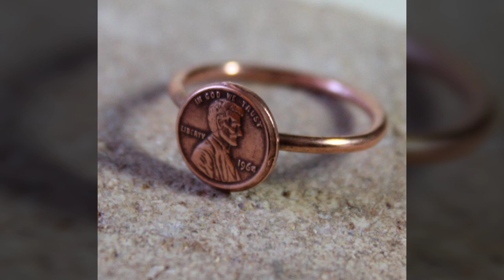రాగి ఉంగరం ధరిస్తే ఏం జరుగుతుందొ తెలిస్తే షాక్ అవుతారు || Cooper Ring uses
ఆరోగ్య చిట్కాలు , మదుమేహం నివారణ, తక్కువ టైం లో అదిక బరువును తగ్గించుకోవడం , అందమైన చర్మ సొందర్యం కోసం, మరికొన్ని ఆరోగ్య చిట్కాలు(Health Tips) కోసం చుడండి Village facts.